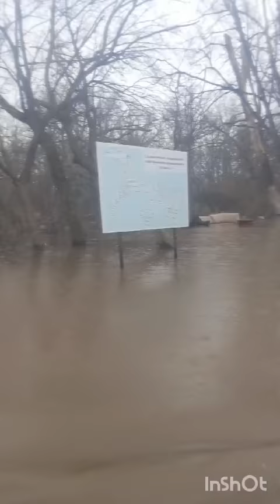Оренбург,Оренбургская область SOS Нужна помощь, Паводок,Брошенные животные тонут.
Желающие оказать поддержку смогут найти на странице все необходимые реквизиты. При переводе приписывайте комментарий ''ютуб''

Сбербанк:  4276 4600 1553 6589 Владимир Николаевич Л.

ЮMoney: 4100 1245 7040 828

(указывайте валюту получателя USD; страна получателя KZ Казахстан)

Для посылок с OZON и WILDBERIS:
Ozon : г. Оренбург ул. Ленинградская 82
Wb: г. Оренбург пр. Победы 129
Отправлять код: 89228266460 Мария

Для желающих оказать помощь кормом, крупой, наполнителями, стройматериалами и т. д. обращаться в вк:

Также вы можете оказать нам поддержку пиаром - помочь развить канал